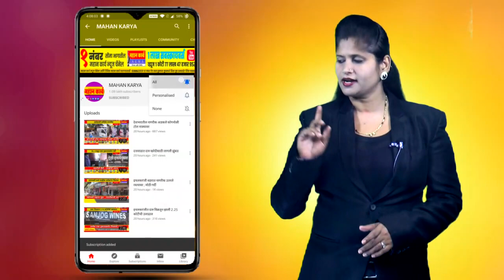पंचकल्याणचा निधी शिक्षणावर खर्च करा, महास्वामीजींचे आवाहन.